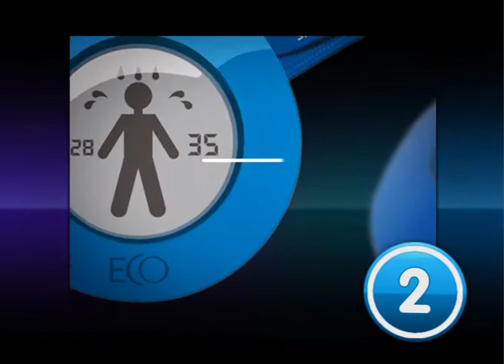Инфографика. Зонт экономит воду.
28/04/2011
Инфографика
Зонт экономит воду

Чтобы сберечь драгоценную воду, можно обзавестись специальными гаджетами. «Инфомания» составила рейтинг необычных экоустройств.

На третьем месте экономичный... зонт. Дождевая вода попадает в полую ручку с фильтром. А оттуда прямо в бутылку, которая крепится внизу зонта.

На второй строчке «экологичная капля» ($20). Счётчик можно запрограммировать на определённое количество потребляемой воды. Когда лимит исчерпан, сигнализация громко предупреждает хозяина, что пора выбираться из душа.

На первом месте оказался глушитель для туалета. Стоит нажать на кнопку, и устройство издаёт звук спускаемой воды (25 секунд). Это поможет скрыть от посторонних происходящее в комнате. Но расходовать воду для такой конспирации не придётся.